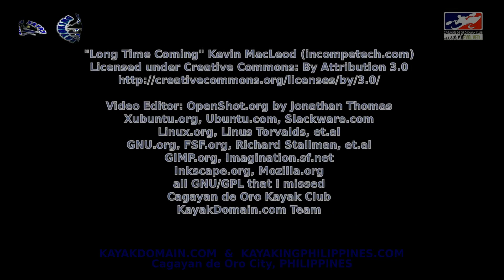HeadCam, Taguanao to City Hall Whitewater Kayaking, Cagayan de Oro, 5Aug2018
HeadCam, Taguanao to City Hall Whitewater Kayaking, 5Aug2018. Showing the Weir, Rapids 1, 2, 3, 4 and City hall take-out.